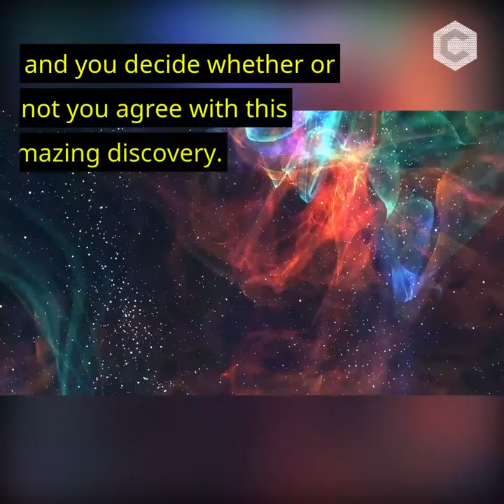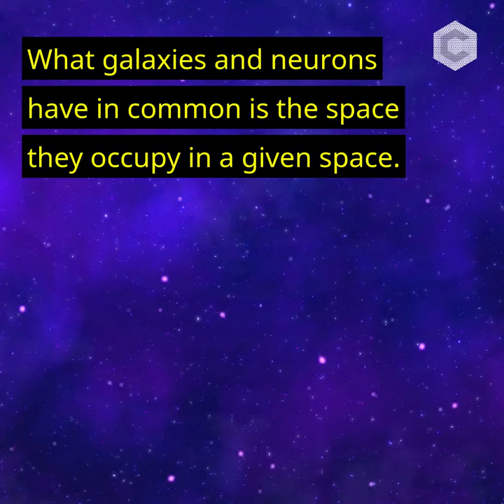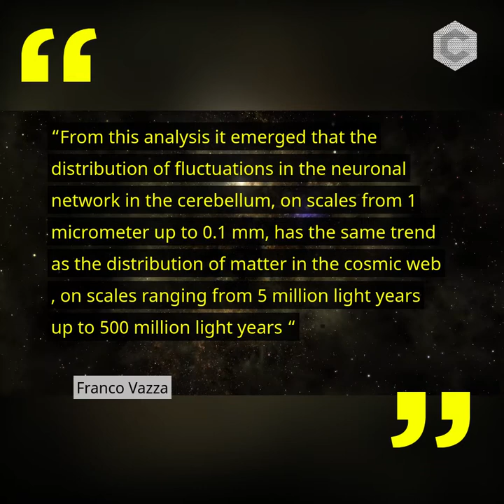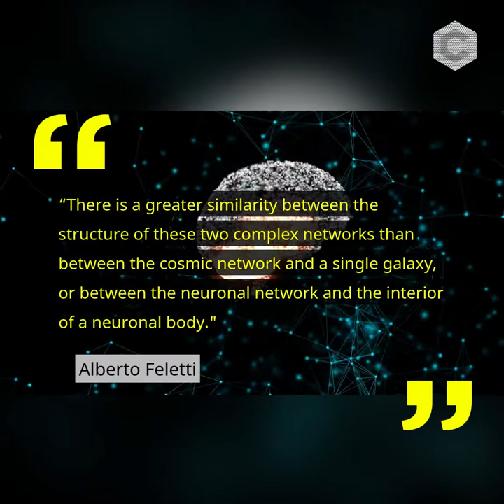The Striking Similarities Between the Brain and Cosmic Network of Galaxies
How similar is the human brain to the complex network of galaxies in the known Universe?